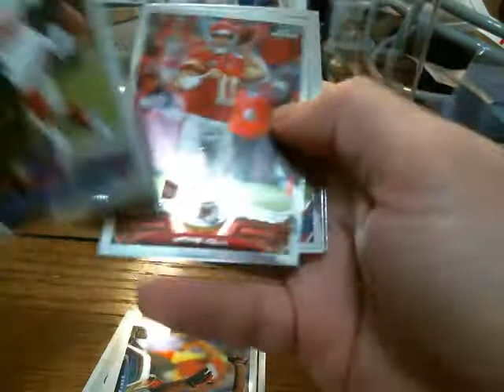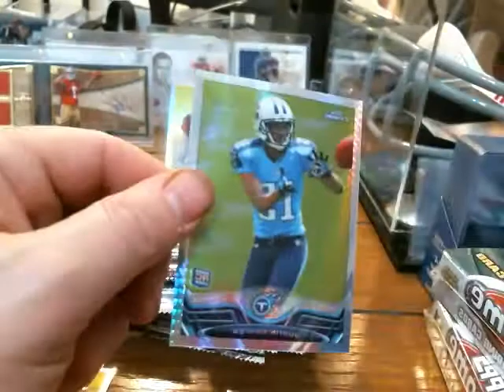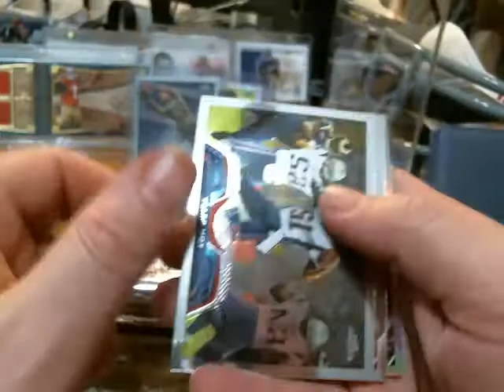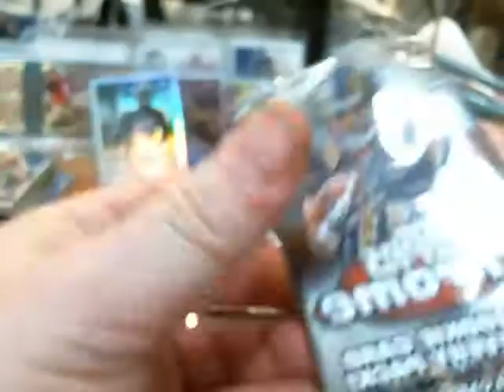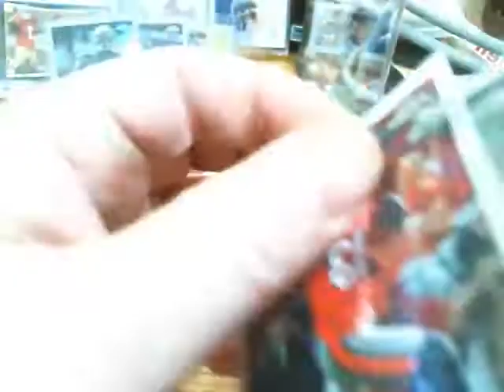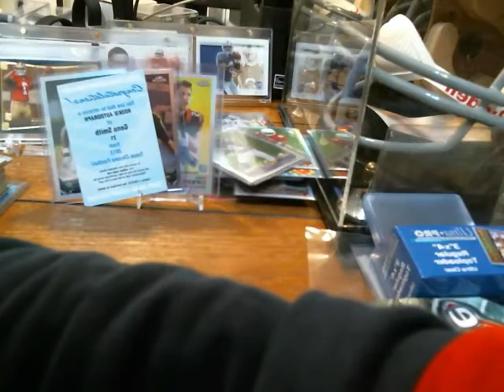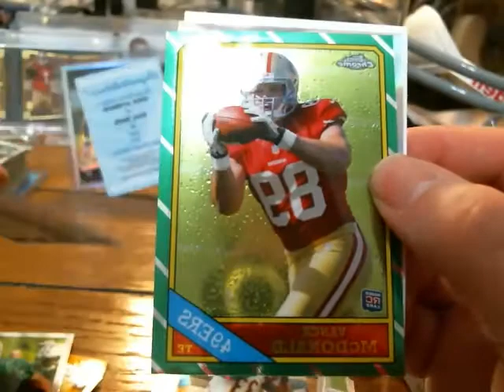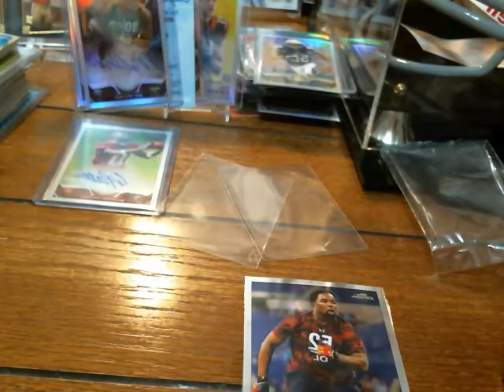SHEPSCLASSICS 2013 Topps Chrome Football 6 Box 1/2 Case Division #2 Break 1/4/13 ***Full***